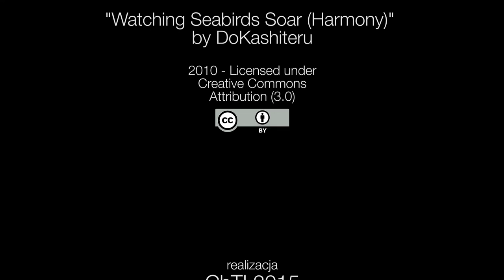ChTI: 2015-09-13: 15 niedziela po Trójcy Świętej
Nie troszczcie się więc o dzień jutrzejszy, gdyż dzień jutrzejszy będzie miał własne troski. Dosyć ma dzień swego utrapienia.